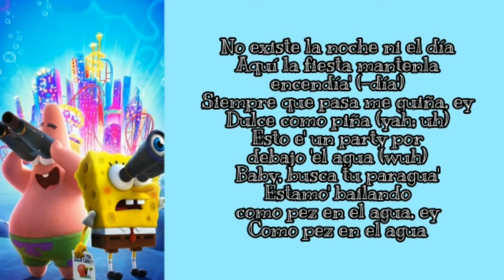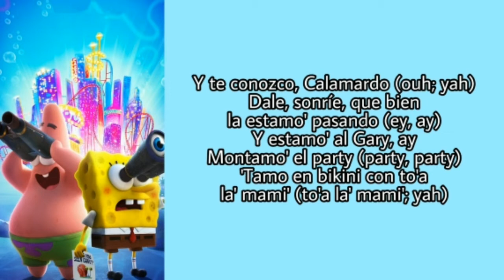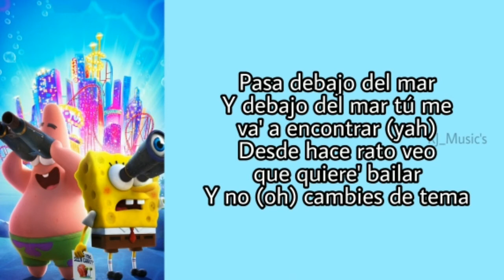Agua Lyrics - J Balvin, Tainy | RJ_Music's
J Balvin, Tainy

Song: Agua
Singer: J Balvin, Tainy
Movie: Sponge on the run
Music Label: J Balvin, Tainy

Comment your favourite songs here
We will make a lyrical video ♥️✨